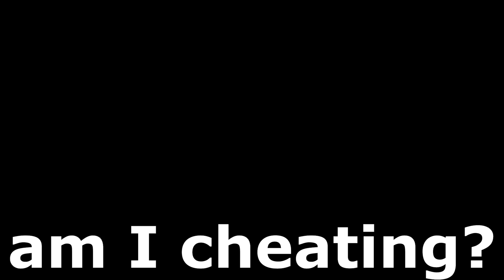"hacks"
texturepack: look at pack display or ask in comment